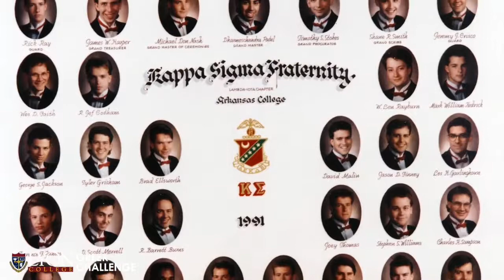The Lyon College Greek Challenge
Calling all greeks to participate in the Greek Challenge. Which organization will have the highest participation rate and win the Legacy Cup?